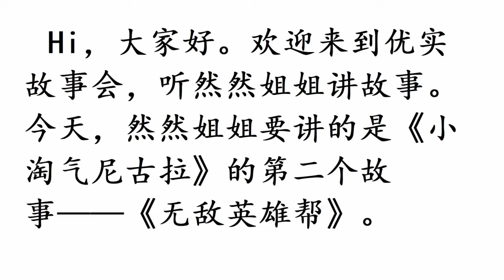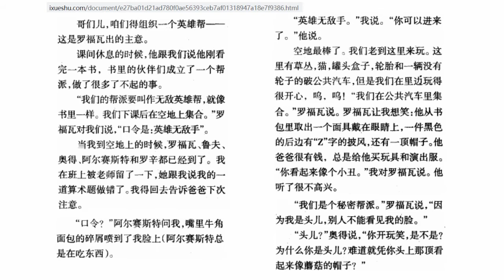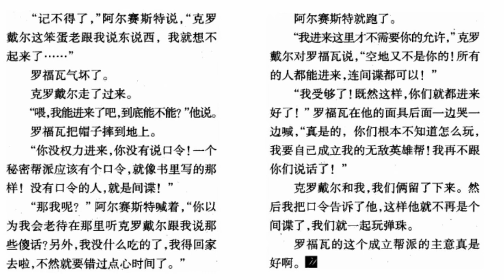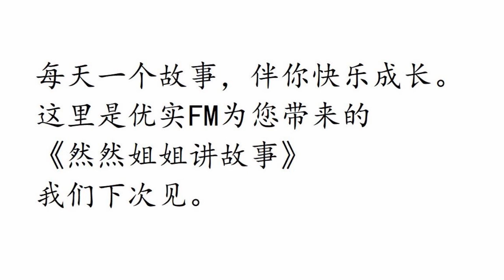小淘气尼古拉02 无敌英雄帮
小淘气尼古拉绝版故事
第2集 无敌英雄帮
中文听力故事